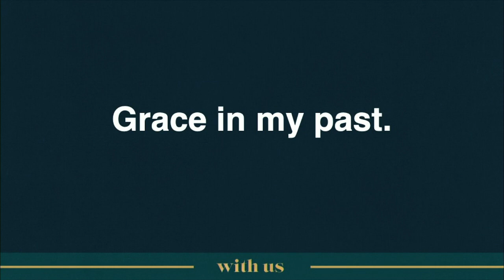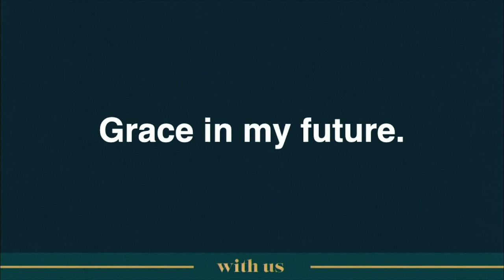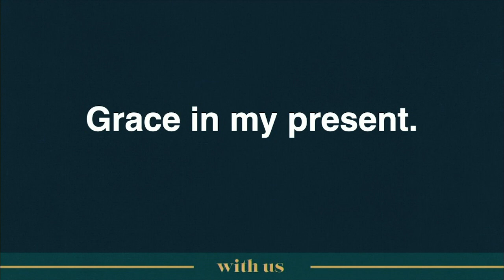With Us (Part 5) - 12/24/23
Part 5 in the series, "With Us"

Rev. Dr. Larry Frank